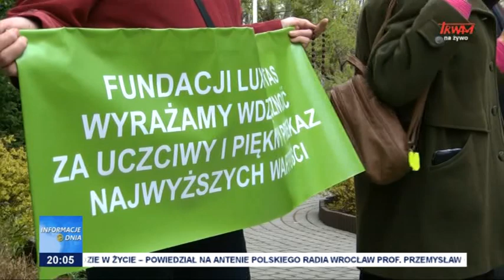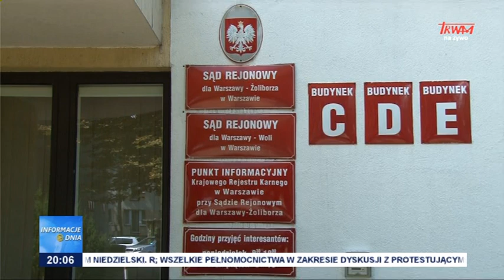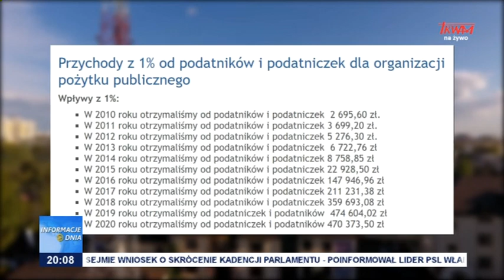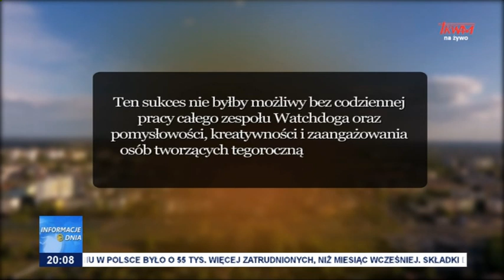Atak na Fundację Lux Veritatis